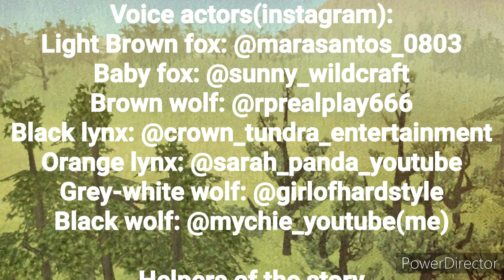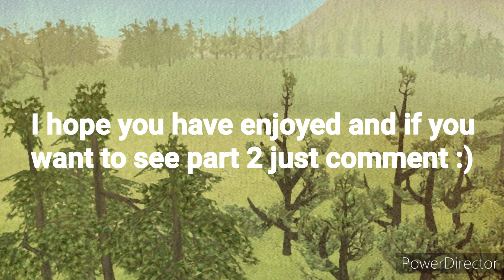Wildcraft: Queen of the nature ||Short Movie|| Part 1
I hope you enjoy this first part of the story and tell me if you want part 2 of it!
My social instagram: @mychie_youtube